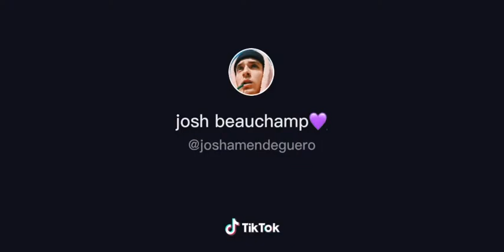todo uniter de vdd já chorou nesse vídeo!não importa quantas vezes vc viu esse video,♡♡♡♡♡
gente n.u para mim é o melhor grupo do universooo